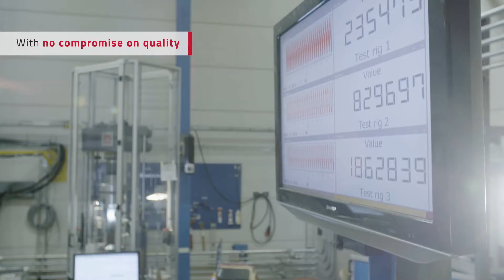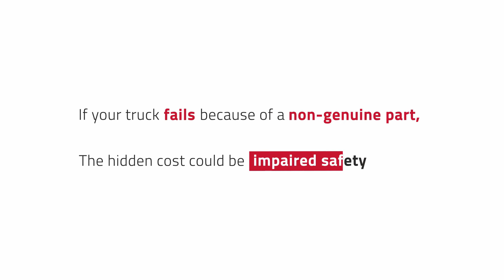Genuine Parts from Toyota Material Handling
Did you know that over 95% of all Toyota genuine parts are available within 24 hours?

But why use genuine Toyota or BT parts? In this video, we give you some information about why it is so important.

if you would like to find out more information about genuine parts from Toyota, visit toyota-forklifts.co.uk today.